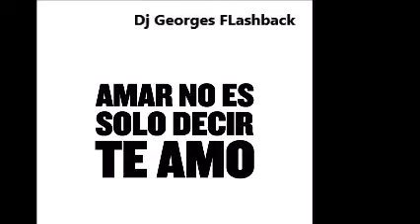EN 4 CANALES DE YOUTUBE & ELECTRO-HOUSE & Dj GEORGES FLASHBACK & 100 % MEXICANO